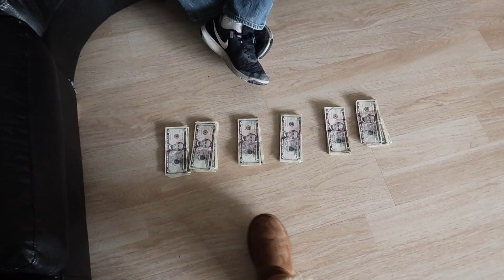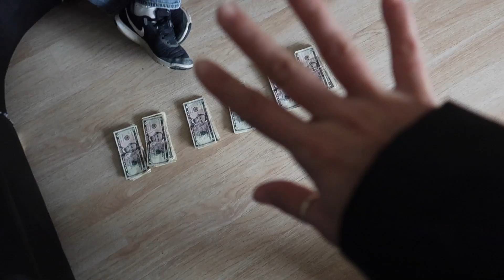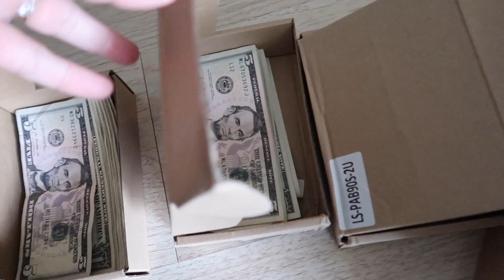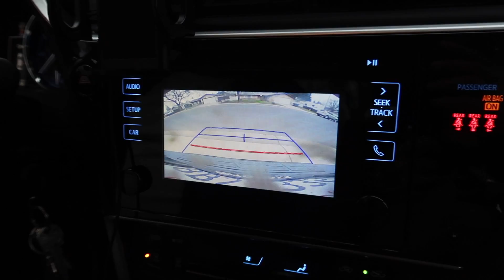Chava se Tomo unas Pastillas y esto pasó😔😨 Envolviendo Regalos🎁VLOGMAS!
VIDEOS NUEVOS
MARTES
JUEVES
SABADO 🎀